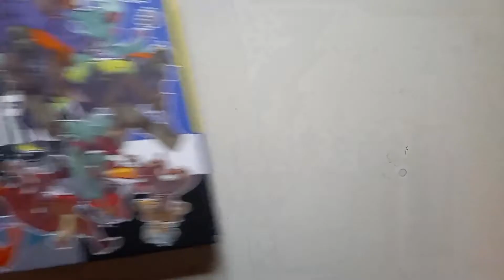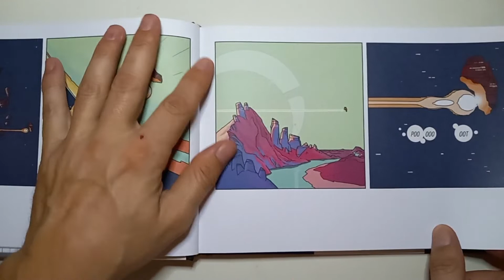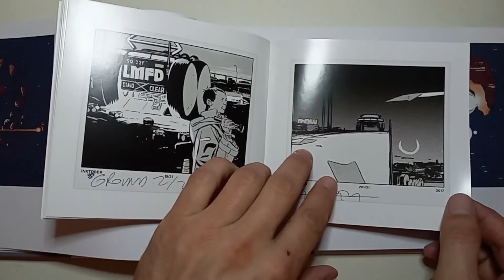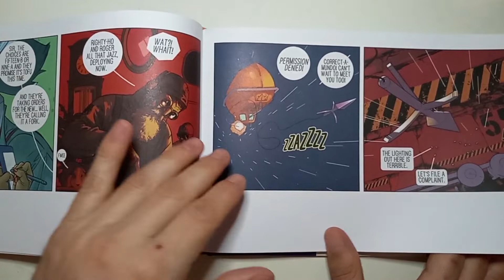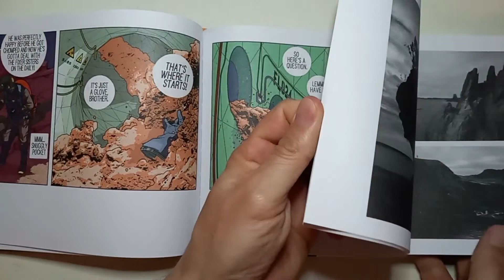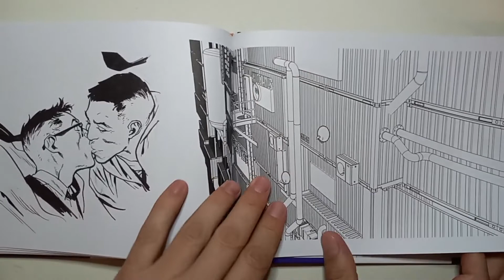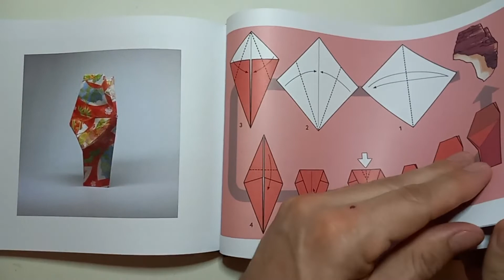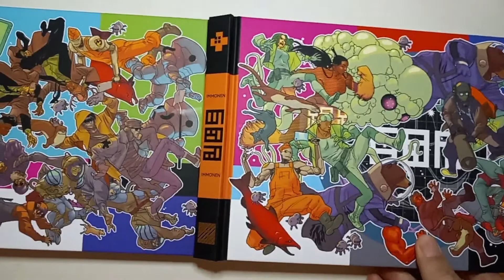Stuart Immonen's Grass of Parnassus Book Review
My review and thumb through of Kathryn and Stuart Immonen's masterpiece Grass of Parnassus.
This book was an inspiration and motivator to start producing more work. It led me to use it's template of square panels for my Inktober work.

Here are some links if you are interested in picking up a copy for yourself if you don't see it at your local comic book store.